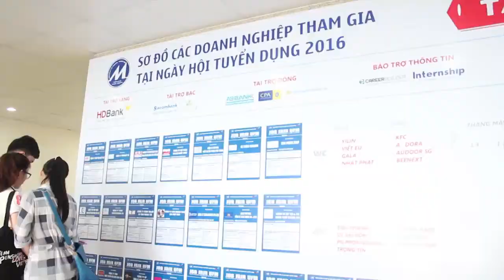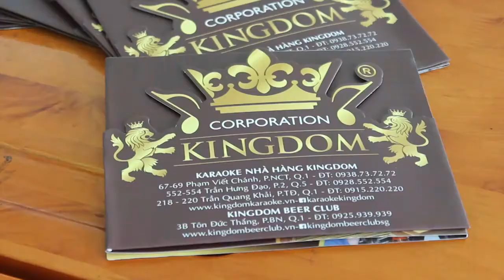[NEWS] Ngày hội tuyển dụng - JOB FAIR UFM 2016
Ngày hội tuyển dụng – JOB FAIR UFM 2016 diễn ra ngày 18/6/2016 vừa qua đã thật sự mang đến không khí sôi động, đầy màu sắc và thu hút sự tham gia của hơn 3.000 sinh viên trong và ngoài trường. Những nét đổi mới so với những năm trước chính là điểm nhấn và đồng thời cũng là sự thành công của ngày hội năm nay.